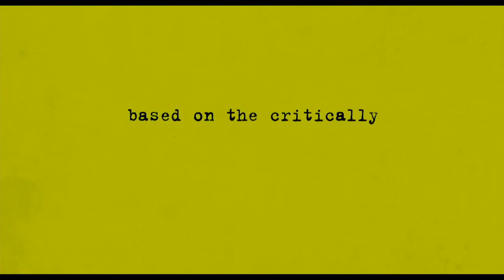The Perks Of Being A Wallflower - Official Trailer [HD]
Release Date: 14 September 2012
Genre: Drama | Romance
Cast: Logan Lerman, Emma Watson, Ezra Miller
Directors: Stephen Chbosky
Writer: Stephen Chbosky
Studio: Summit Pictures

Plot:
An introvert freshman is taken under the wings of two seniors who welcome him to the real world.